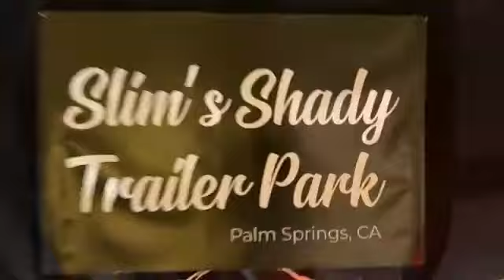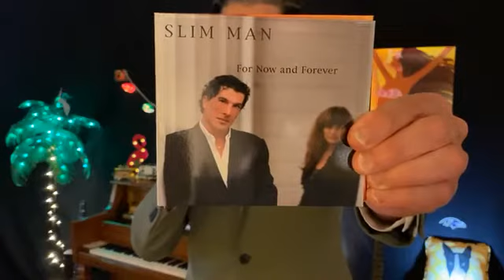Slim Man Sings 5@5 November 10, 2020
Slim Man, singer of songs, maker of meals, deals up 5@5. Five song. 5 PM PT. Tuesdays and Thursdays. You might like this…
Almost Like Being in Love [DM]
One by One [SM]
Sentimental Reasons [SM]
Every Time It Rains [SM]
Witchcraft [FS]
Thousand Miles Away [SM]
Route 66 [SM]